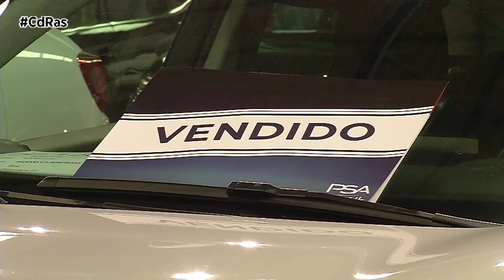CETRAA PLAN DE AYUDA AUTOMOCIÓN | By CdRas